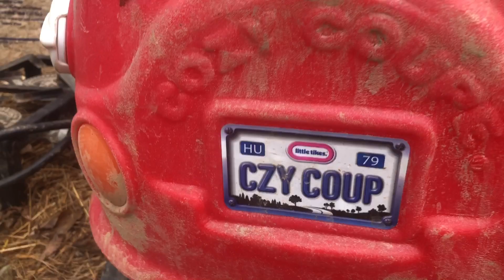Chores pigs....and...what the hay